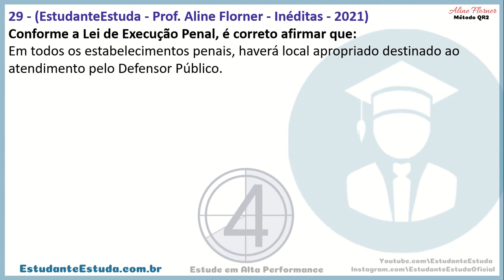LEI DE EXECUÇÃO PENAL - CARREIRAS PENAIS 2022 - CARREIRA POLICIAL - QUESTÃO 29